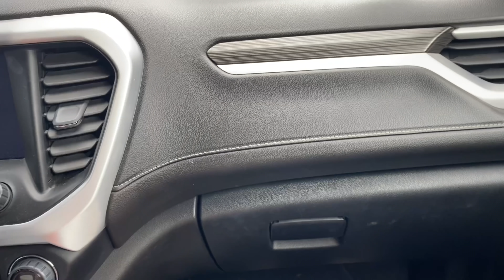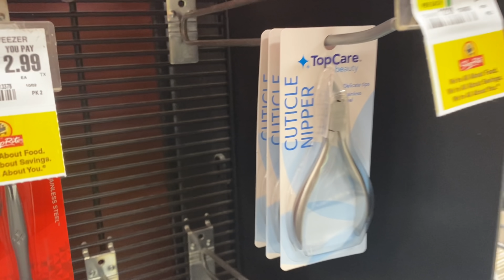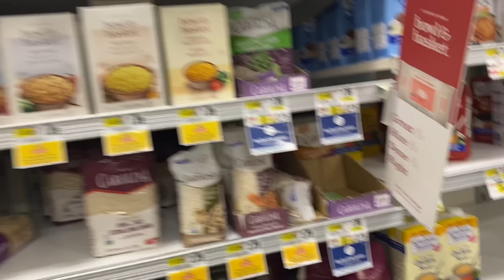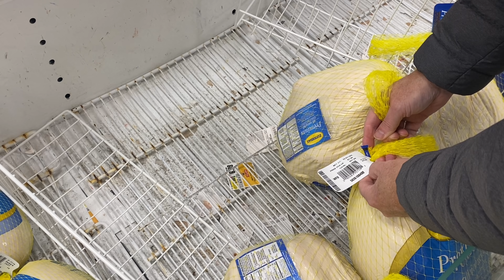ОДНОЙ ТЕПЕРЬ НИКУДА | МУЖ АМЕРИКАНЕЦ ПРОВЕРИЛ | ЭМИГРАНТКА ИРИНА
Shark Cordless Handvac

Дезодорант 🙋‍♀️❤️👍
Schmidt's Natural Deodorant Rose & Vanilla

Plixio Pillow

Витамины 🗽💐💖
Kirkland Organic Multivitamin

ОТКАЗ ОТ ОТВЕТСТВЕННОСТИ: ссылки, включенные в это описание, могут быть партнерскими ссылками.  Если вы покупаете продукт или услугу по ссылкам, которые я предоставляю, я могу получить небольшую комиссию.  Никакой дополнительной платы с вас нет!  Спасибо за поддержку моего канала, поэтому я могу продолжать предоставлять вам бесплатный контент каждую неделю!